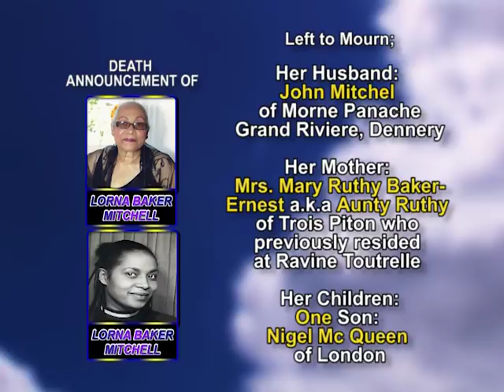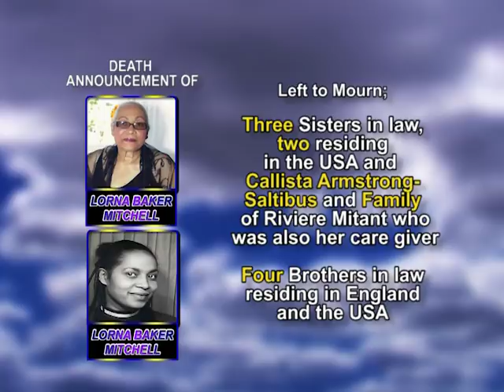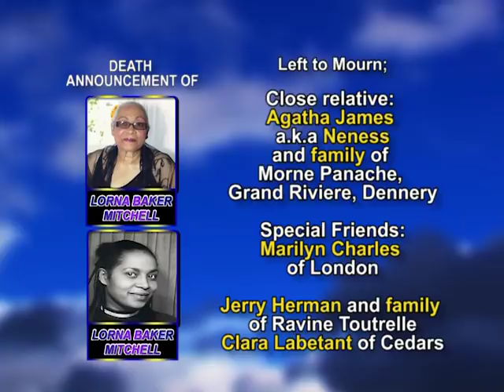Lorna Baker Mitchell medium 3